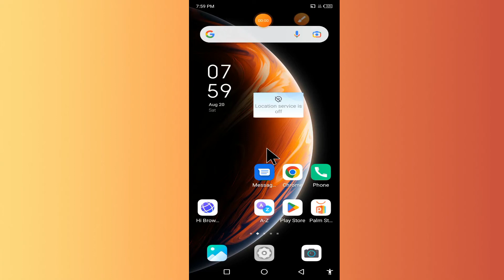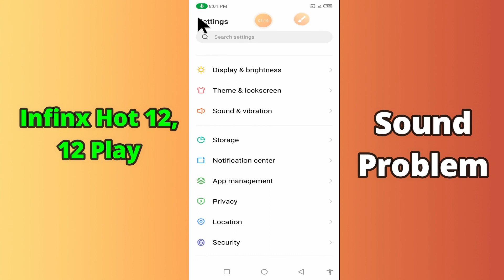Infinix hot 12,12 play Sound Problem Fix || Speaker not working problem Fix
0:17 Infinix hot 12,12 play Speaker not working problem Fix